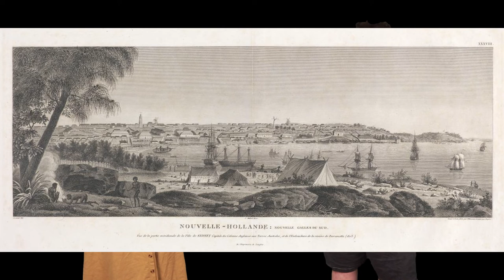Indigenous Astronomy V1.2 Indigenous Histories II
A brief history of the colonisation of Australia and its impacts on Aboriginal and Torres Strait people's.